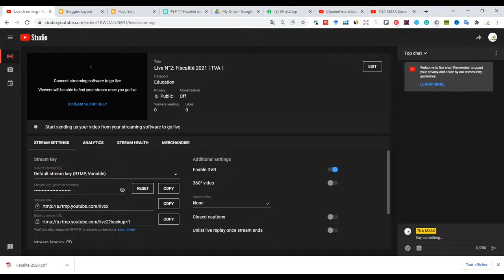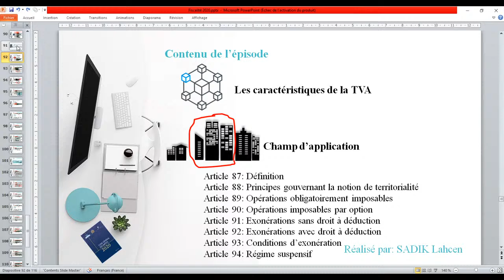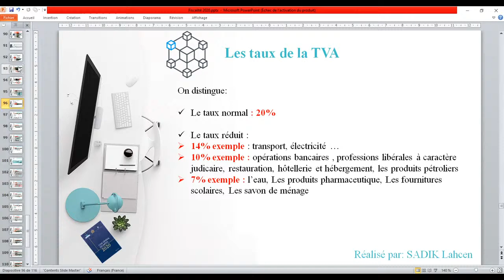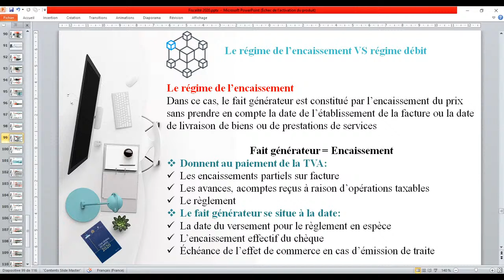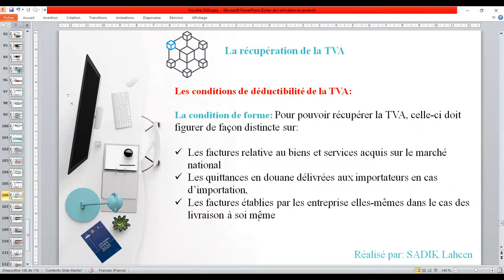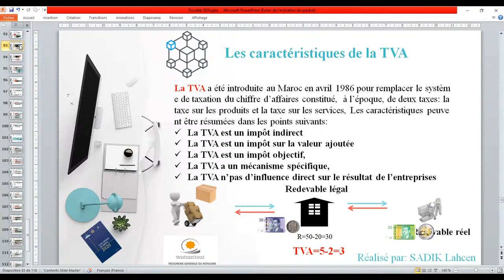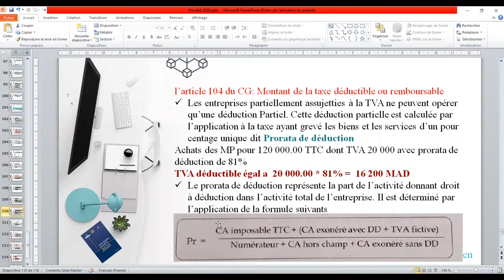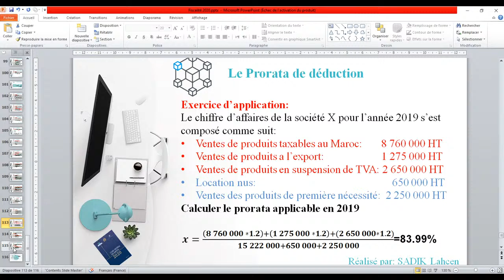Live N°2: Fiscalité 2021 | TVA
fiscalité is,
fiscalité tva,
fiscalité s5,
fiscalité amine li taalim,
fiscalité ir,
fiscalité de l'entreprise,
fiscalité is exercices corrigés,
fiscalité almokawil,
fiscalité approfondie,
fiscalité aziz bbd,
fiscalité ayoub,
fiscalité al moukawil,
fiscalité sci à l'is,
fiscalité bitcoin,
fiscalité bancaire,
fiscalité bts cg,
fiscalité belgique,
fiscalité belge,
fiscalité bic,
fiscalité bourse,
fiscalité bitcoin 2020,
fiscalité cours,
fiscalité cours complet,
fiscalité cafe eco,
fiscalité comptabilité,
fiscalité cours complet de la tva,
fiscalité corsa,
fiscalité chapitre 1,,
fiscalité des entreprises ofppt,
fiscalité de l'entreprise s5,
fiscalité régime d'encaissement,
fiscalité d'entreprise cours,
fiscalité exercice corrigé,
fiscalité exercice corrigé tva,
fiscalité exercice corrigé ir,
fiscalité exercice,
fiscalité examen 2018,
fiscalité entreprise,
fiscalité explication,
fiscalité en arabe,
e resident estonie fiscalité,
fiscalité e commerce,
fiscalité française cours,
fiscalité facile,
fiscalité france,
fiscalité forex,
fiscalité famille d'accueil,
fiscalité forex 2020,
fiscalité femme de ménage,
fiscalité fcpr personne morale,
fiscalité gestion des entreprises,
fiscalité gabonaise,
fiscalité gea,
fiscalité générale,
groupe economiste fiscalité,
cours de fiscalité française gratuit,
fiscalité dut gea,
fiscalité des groupes,
fiscalité hna m3ak,
fiscalité hakima prof,
fiscalité hassan khallouki,
fiscalité holding,
fiscalité haitienne,
fiscalité héritage immobilier,
fiscalité heures complémentaires 2020,
fiscalité heritage entre frères et soeurs,
fiscalité ir exercices,
fiscalité is karim economiste,
fiscalité internationale,
fiscalité impot sur les sociétés,
fiscalité is 2019,
fiscalité jamal afkir,
fiscalité jambes,
fiscalité jeune fille au pair,
jamal afkir fiscalité tva,
fiscalité karim economiste,
fiscalité khallouki,
karim economiste fiscalité prorata,
fiscalité s5 karim economiste,
fiscalité l'is,
fiscalité l'ir,
fiscalité l'is exercices,
fiscalité la tva,
fiscalité la taxe sur la valeur ajoutée,
fiscalité locale,
fiscalité l'is cours,
fiscalité location nu,
la fiscalité,
la fiscalité des entreprises,
la fiscalité marocaine cours darija,
la fiscalité tva,
la fiscalité s5,
la fiscalité l'is,
la fiscalité amin li taalim,
la fiscalité marocaine,
fiscalité marocaine,
fiscalité moukawil,
fiscalité marocaine cours darija,
fiscalité marocaine 2020,
fiscalité maroc,
fiscalité malte,
fiscalité monaco,
fiscalité maroc 2020,
fiscalité nmili,
fiscalité nmili 2020,
fiscalité neufchateau,
fiscalité nigerienne pdf,
nmili fiscalité ir,
netprof fiscalité,
fiscalité ofppt,
fiscalité ofppt tce,
fiscalité ofppt tsge,
fiscalité ofppt tsge 2eme annee,
fiscalité offshore,
fiscalité ofppt exercice,
examen fiscalité ofppt,
fiscalité tva ofppt,
fiscalité prorata,
fiscalité pour les nuls,
fiscalité plus value,
fiscalité portugal,
fiscalité prépa gestion,
fiscalité pea,
fiscalité poker,
fiscalité pea 2020,
fiscalité qcm,
fiscalité quebec,